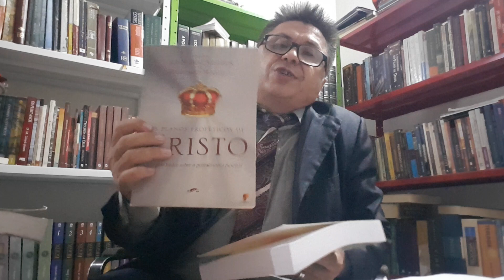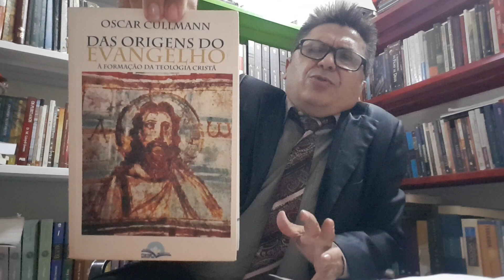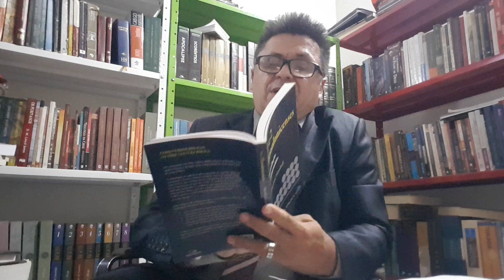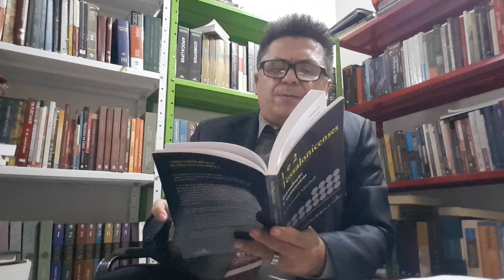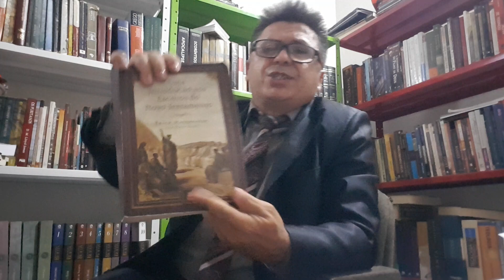O Agente Detentor da Manifestação do AntiCristo.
Ao Meu amigo, mestre Wellington Moura!